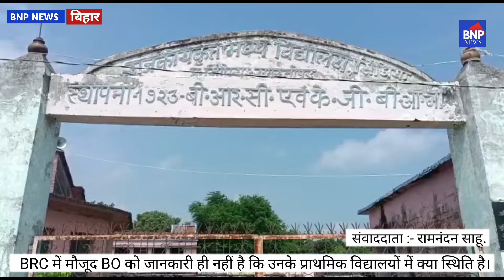BRC में मौजूद BO को जानकारी ही नहीं है कि उनके प्राथमिक विद्यालयों में क्या स्थिति है।